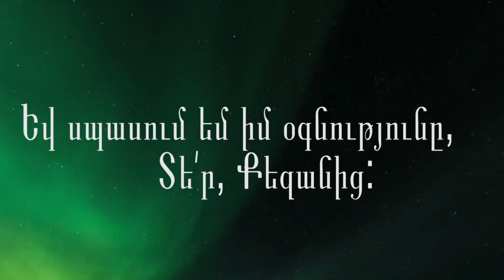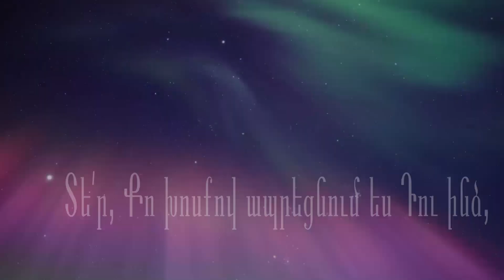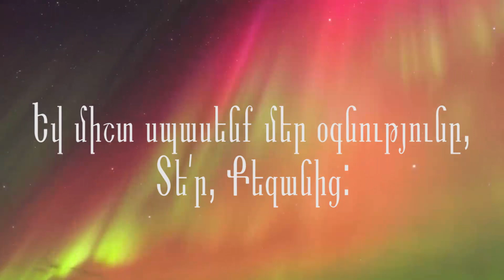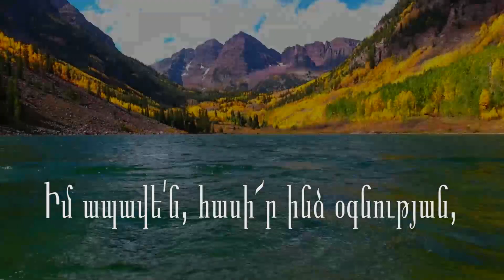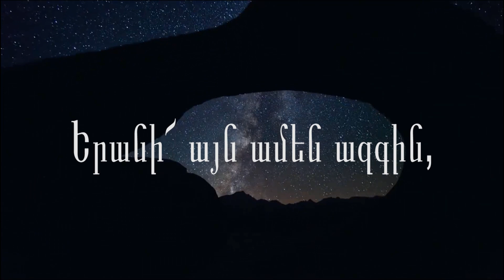Մուրադ Զաքարյան - Իմ ապավեն \ Murad Zakaryan - Im apaven